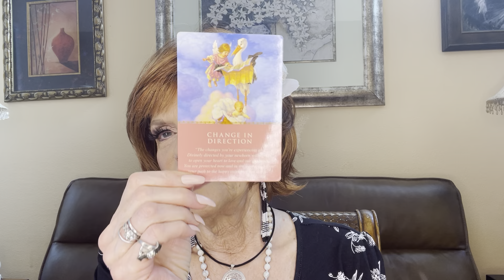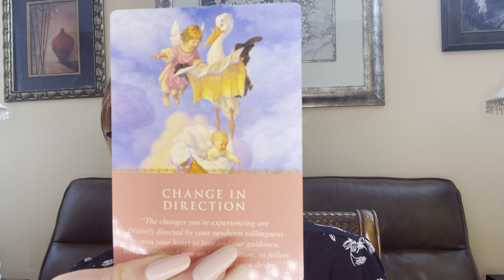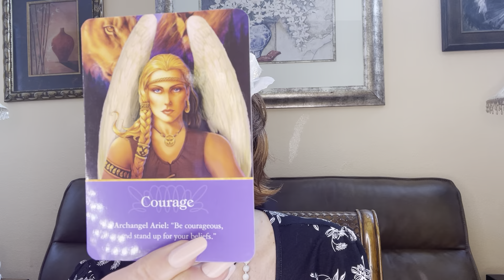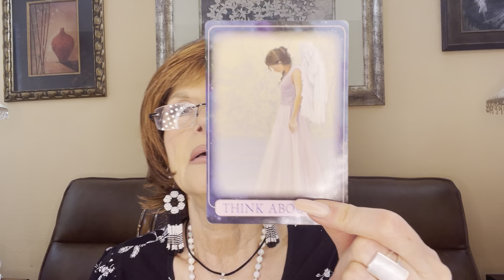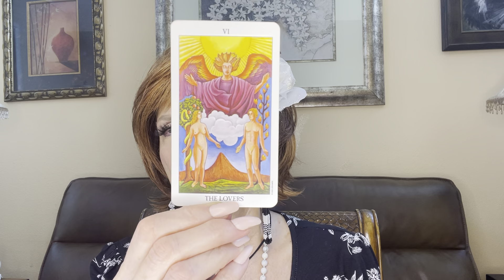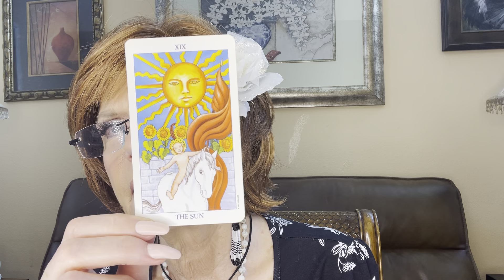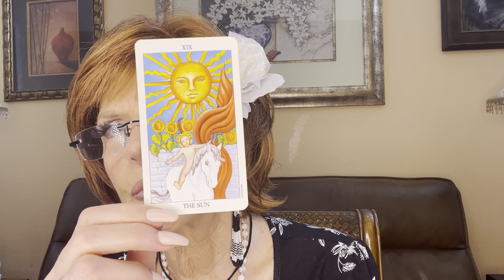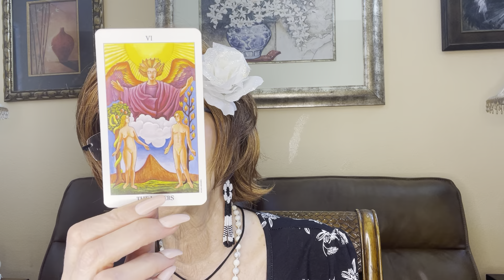6.21.23🌟A change in direction; have courage; entertain a different perspective; release pretense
Tarot & Angel Card Reading Guided Meditation - 6.21.23 🌟💚🌟

You can watch/listen to guided meditations 24/7!

ALL VIDEOS are on the YouTube channel but due to your requests, the link is shared on Facebook, as well. 💖

 •••For private consults in Functional Medicine/Naturopathic Healthcare, Clinical Hypnotherapy, Holistic Psychotherapy, Intuitive Healing, Coaching, Life Direction or Card Readings in person or by phone, contact Dr. Elena via her confidential phone line at 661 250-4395. Due to the large number of emails she receives, phone may be the best way to reach her.

Here are the very brief card highlights from today. These cards are the “roadmap” for the guided meditation.

•••You may want to pause for a moment and write down a question. The cards showing up may give you guidance and direction. ;-)

Keep your question in mind as the cards unfold! These are very brief notes…much more info is in the video.

Amazingly, all of these cards relate to the first comments I felt guided to make in this video. That they all connect and line up never ceases to amaze me!

These are decks with lots of cards…yet even after shuffling, the same cards often come up! 🤔

The first card is about a change in direction; perhaps it’s a career focus, or a relationship change?

The next card is about being your own counselor; getting guidance from within, staying grounded and centered so you can be of service (a trusted counselor) for others.

The next card emphasizes being authentic and real; remembering your power to create.

The next card reminds about honoring your physical body and being committed to a healthy lifestyle; balance your energy and be careful of burnout.

The next card says to have courage; move into the changes with strength, conviction and trust.

The next card reminds us to think about a situation and all situations, from different perspectives.

The next card reminds us to be joyful, free and open to whatever comes our way that feels right.

The last card is about being real, authentic, honest and coming from integrity; no false personas, no false veneers.

Remember that only you can change your attitudes, behaviors and habits. You have the power!

Be present. Stay still. BREATHE

Today is a 9 day (6 + 21 = 9) and the 9 card in the Major Arcana is The Hermit. Once again, the reminder to take that time alone to renew, regenerate and be open to wisdom transmissions.

Remember your power to create! So be consciously aware and create what you want…not what you don’t want!

And going further…(9 from above) and 2023 is  = 7 which is The Chariot card in the Major Arcana. Get ready for take off and moving forward…possibly in that new direction?

Are you starting to see how the universe is communicating with you? REMEMBER who you are!

Stay humble, cultivate the state of gratitude and be thankful daily for the blessings in your life! When you look for them you will start seeing more of them!

** For repeated listening and to bypass the card reading, the Guided Meditation begins at 27:30.

Since you requested it…
Here is the ceremonial sacred cacao discount link that has previously been mentioned:

Gratitude Donations for these readings and guided meditations are humbly accepted and greatly appreciated 💖

Private Phone Line: 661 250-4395

Many Blessings to you, and to us all! 🌟🙌🌟